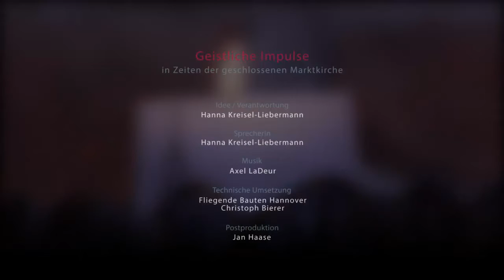Geistlicher Impuls am 07.04.2020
Die Marktkirchengemeinde sendet täglich geistliche Impulse aus der Marktkirche mit Marktkirchenpastorin Hanna Kreisel-Liebermann, dem Amtierenden Stadtsuperintendenten Thomas Höflich, Pastor Stephan Lackner, Rabbiner Dr. Gabor Lengyel, der islamischen Theologin Dr. Hamideh Mohagheghi, Gründonnerstag mit esg-Pastorin Angelika Wiesel und Hanna Kreisel-Liebermann. Am Karfreitag mit dem Landesbischof Ralf Meister, Superintendentin Bärbel Wallrath-Peter sowie Sondervikarin Juliane Hillebrecht und jeweils einem Solomusiker oder einer Solomusikerin.

So wird die geschlossene Kirche geöffnet zum Sehen, Hören und Dabeisein. Sie finden diese Impulse hier und auf der Website der Marktkirche, gesendet von h1 um 15:30 Uhr und um 18.35 Uhr sowie bei Facebook.